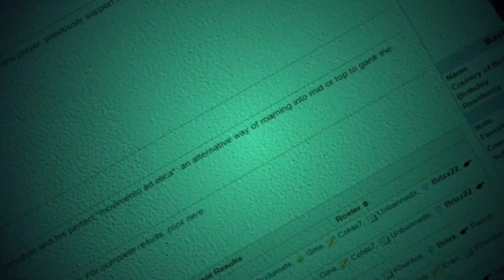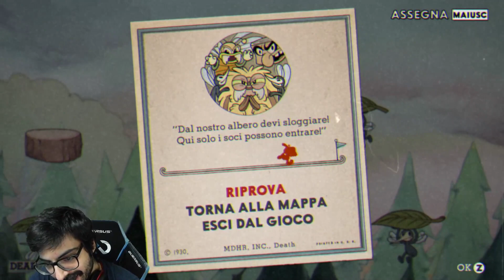CUPHEAD - PRIMA ISOLA DEMOLITA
Vuoi performare sempre al top? Acquista il mio gaming booster di LevlUp con OFFERTA 2x1 grazie al codice "Brizz2"
Vuoi sederti come il Magister? SCONTO DEL 10% CON IL CODICE ANC, SIEDITI VICINO A ME E ANDIAMO A STOMPARE I MAIALI